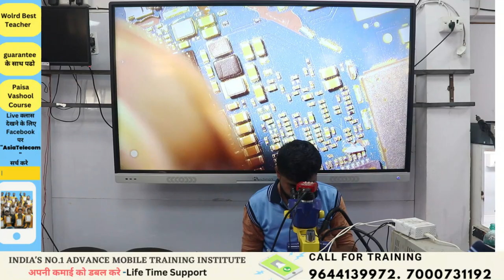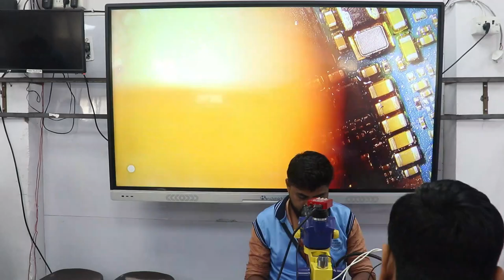क्या आपको पॉवर IC लगाना सीखना है Live Power IC – First Time Done